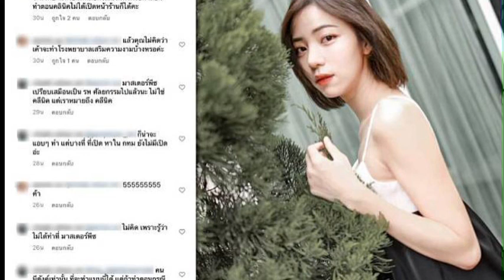นิวเคลียร์ นิวเคลียร์-หรรษา#ดราม่าเปลี่ยนทิศ#แซะเก่ง#